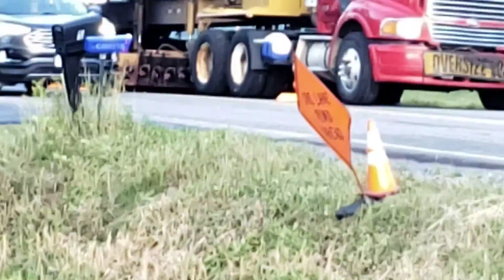In place asphalt recycling Schenectady NY